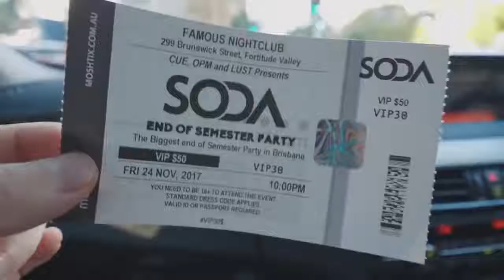alan walker (feat. dj soda)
Original Song: Thopiax Faith

Video by: DJ Soda Tour

DJ 소다(영어: DJ SODA, 1990년 4월 7일 ~ )는 대한민국의 여성 DJ로 주로 활동하는 클럽은 매드홀릭, 옥타곤이며 본인의 피리춤으로도 잘 알려져 있다. 예명의 유래는 마시는 소다가 아닌 본명에서 유래한 별명인 '황소'에서 '(나는 황)소다'로부터 유래했다

alan walker,
nightcore remix
alan walker and marshmallo
DJ소다
DJ소다 디제이소 DJ Soda Korean
페낭투어

❌PLEASE READ ❗

If we haven't been able to contact with you and your featured please email us so we can add or get any copy right issues resolved.We are here to support the growing beauty of community by featuring your videos on our channel.

There is no need to file a strike when a much more civil process is able to be made.